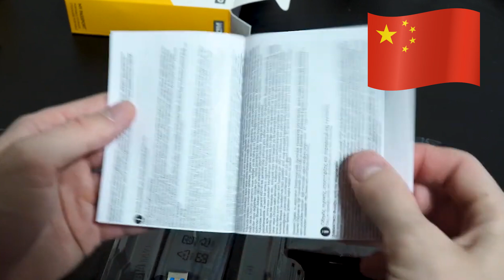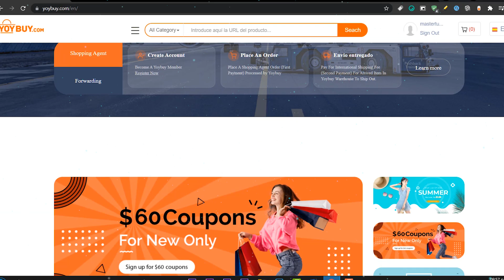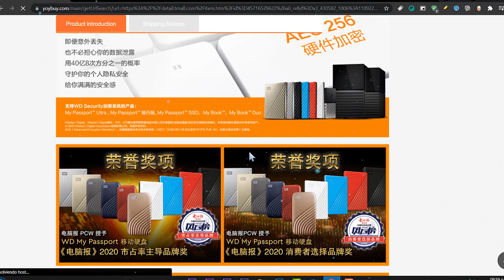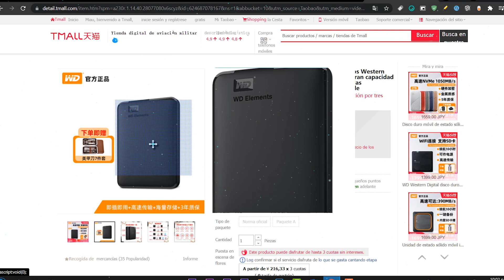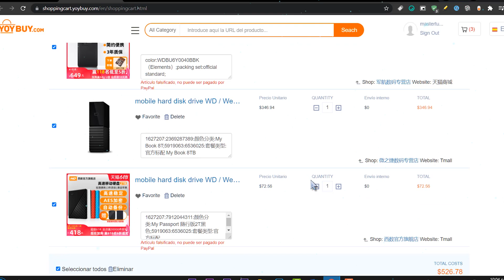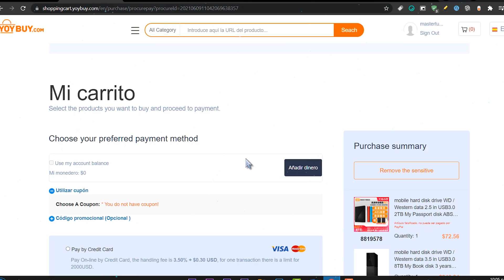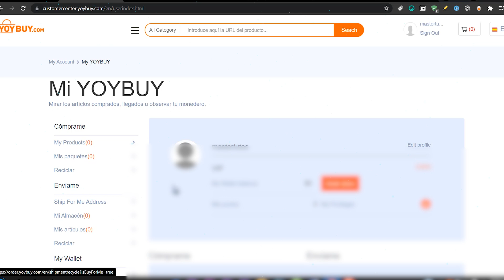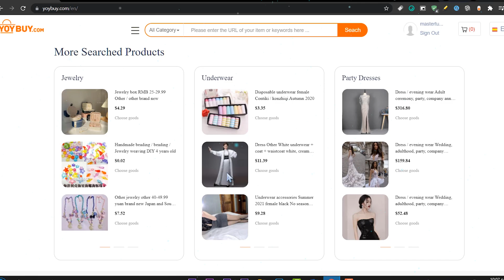⭐El SUPER! Disco DURO EXTERNO WD Más RAPIDO / MEGA METODO para OBTENERLO FACIL!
📌Recuerda que con YOYBUY tienes las mejores compras seguras sin preocuparte de todo lo demás. Es indispensable que analices bien si te agrada algún producto que no este disponible en tu país y que sea el correcto que vayas a utilizar.

⭐ Unete al grupo de telegram para ayuda y sopor.te.
mm
⚡ Creditos Musicales ⚡

●▬▬▬▬๑۩۩๑▬▬▬▬▬●

●▬▬▬▬๑۩۩๑▬▬▬▬▬●

sεяα dεnunciαdα.